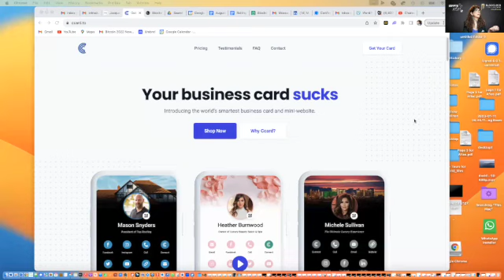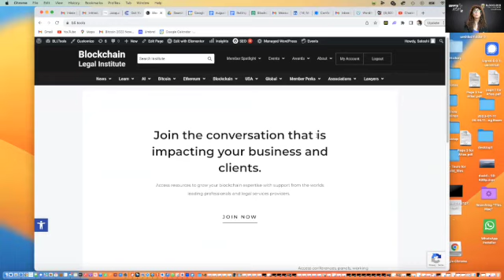A New Type of Business Card For The Digital Traveler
To learn more about a digital business card

This is a non paid testimonial.